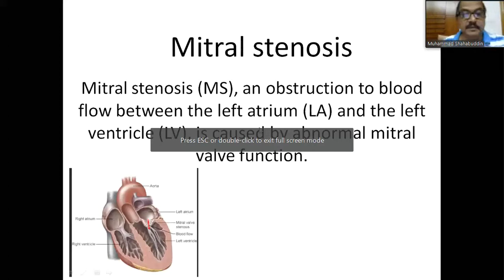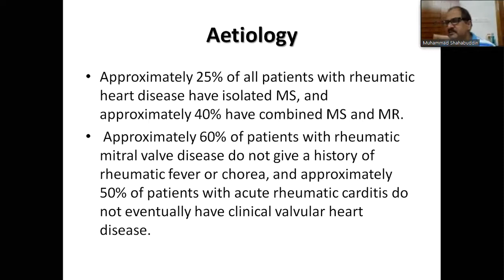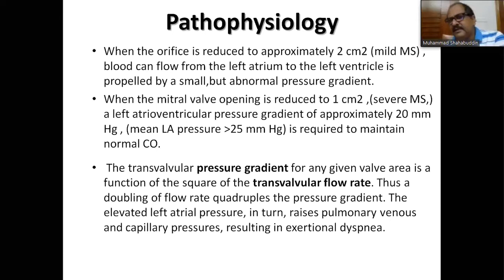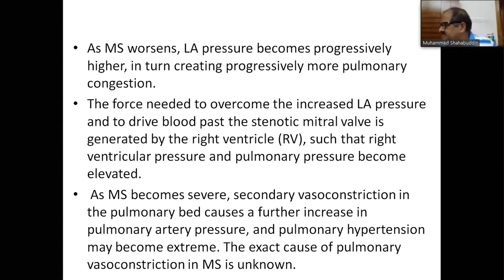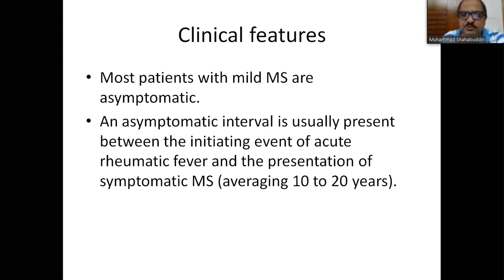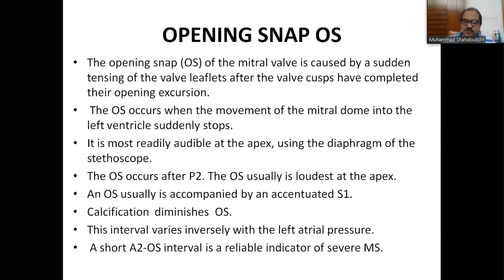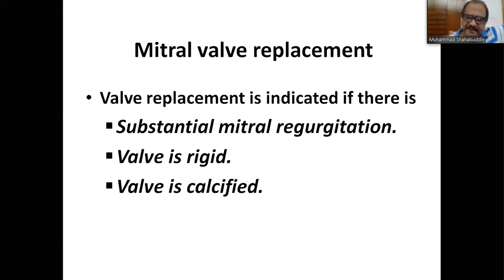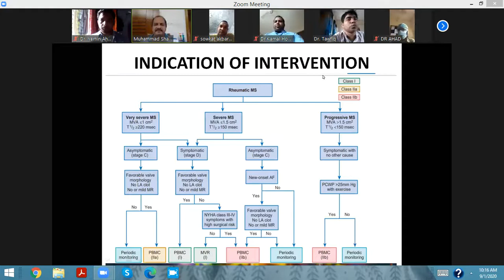Mitral Stenosis by Prof. Muhammad Shahabuddin sir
Prof. Muhammad Shahabuddin
Professor & Head,